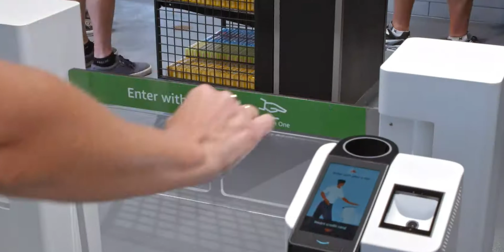¿Qué es... AI WASHING?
Las nuevas empresas que mencionan la IA en sus productos atraen entre un 15% y un 50% más de inversión que aquellas que no lo hacen. ¿Esto qué ha provocado? El nacimiento de lo que se denomina como AI Washing.